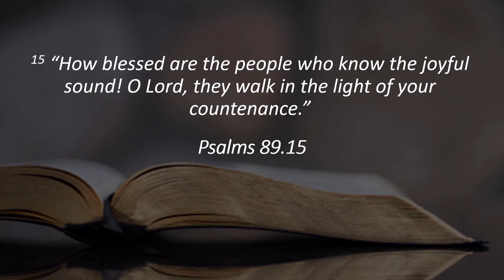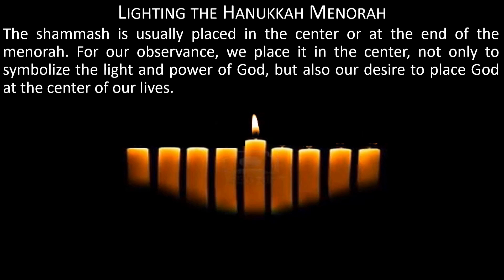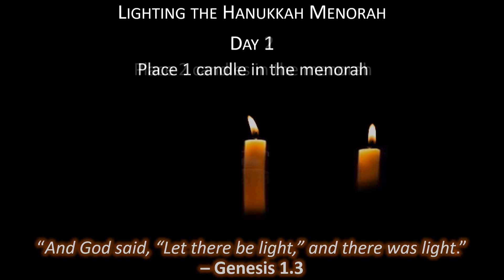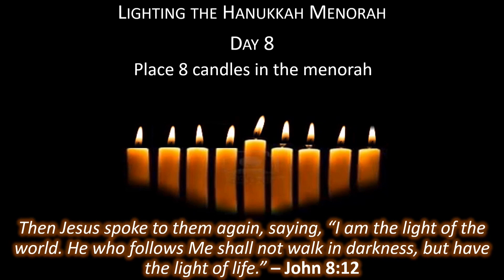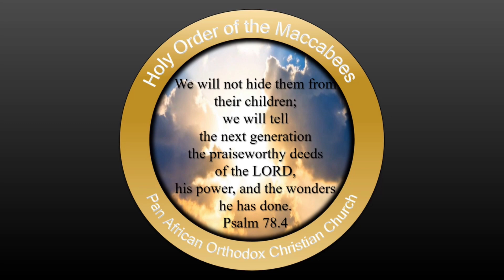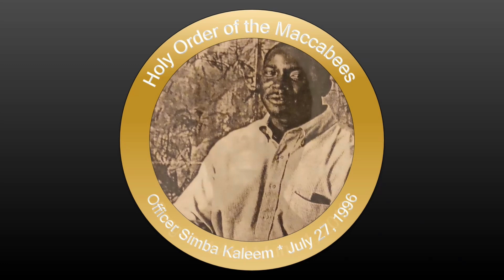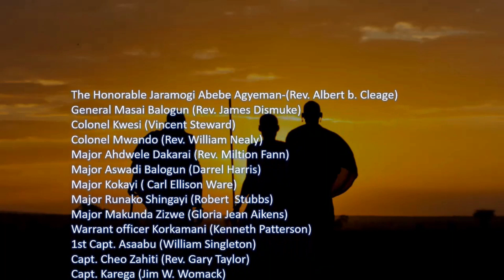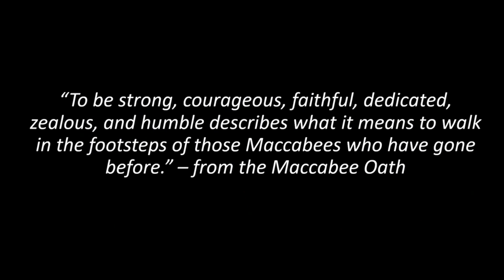Shrine of the Black Madonna Hanukkah Observance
You are invited to view the first PAOCC National virtual Hanukkah Observance presented by the Holy Order of the Maccabees.

Click the link below to read and/or download the complimentary Hanukkah Review Guide and Join us next Wednesday, 16 December at 7pm, we'll talk a little more in depth about the biblical Maccabees and their legacy. A login for this virtual meeting will be provided on Dec 15th.

You are welcome to worship join us for Virtual worship every Sunday at 11:30 AM ET
Youtube.com/shrineonline